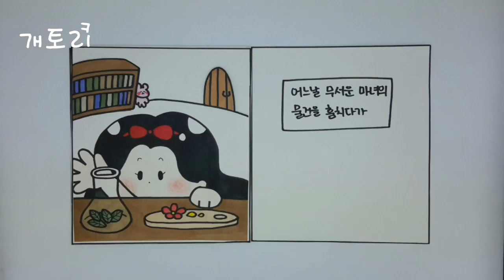스톱모션 백살공주